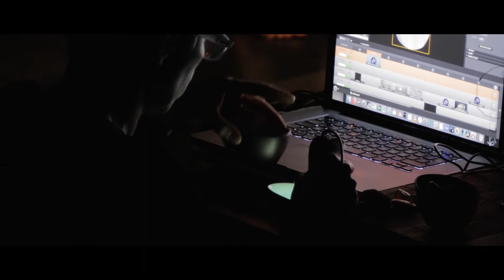MARATHON INOUÏ #2 | DAGJE ONGEHOORD #2 @BRIGITTINES - INOUÏE | ONGEHOORD festival 2018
PHILIPPE FOCH & MATHIAS DELPLANQUE
JEAN-FRANÇOIS LAPORTE
NOZA ORUS, LES VOIX DU SILENCE
ARBRASSONS
NADIA RATSIMANDRESY
BADMINTON IN TEHRAN – ZWERM
2 PERFORMANCES
RIZOMA[TA]
SÉRIE
2 CONCERTS
INSTALLATIONS CITY SONIC
17/11/2018
@ Les Brigittines